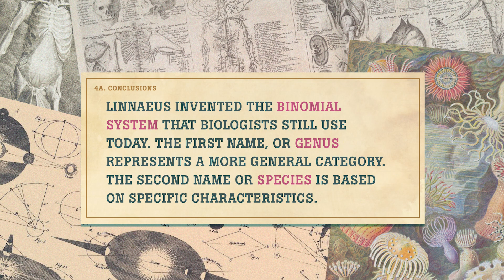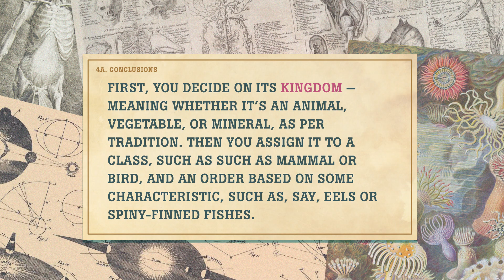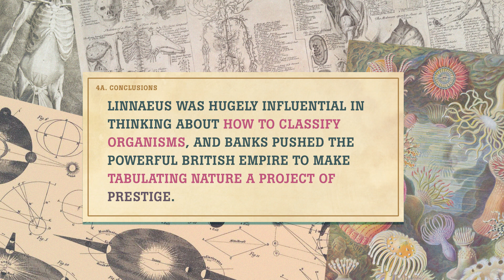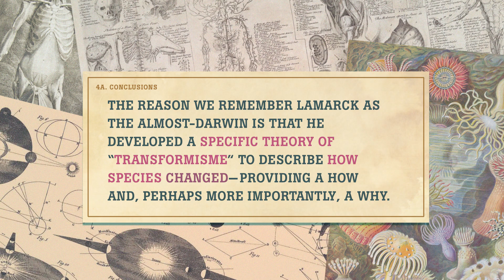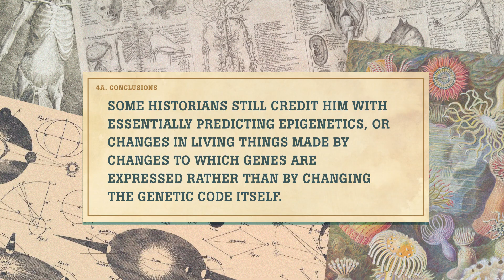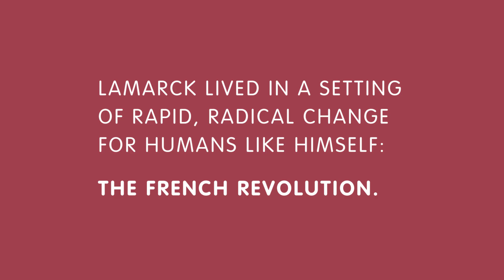Biology Before Darwin: Crash Course History of Science #19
You’ve probably heard of Charles Darwin, but before we get to him, you really need to understand how different people, throughout the seventeenth and eighteenth centuries, tried to answer the same question: “what is life?”